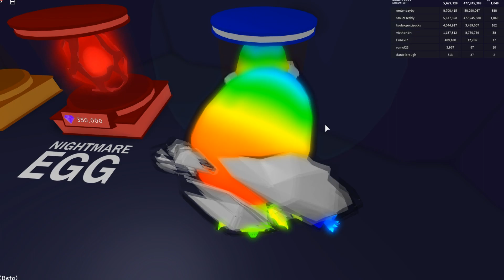ВЫПАЛ ОЧЕНЬ РЕДКИЙ ПИТОМЕЦ ОТКРЫВАЕМ ЯЙЦА - Симулятор Жвачки РОБЛОКС ROBLOX Видео игра для детей